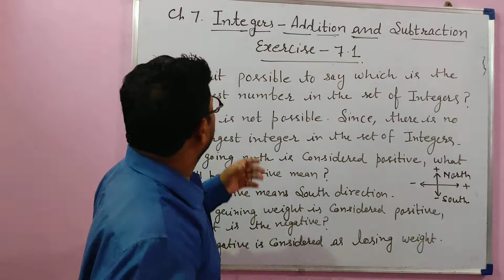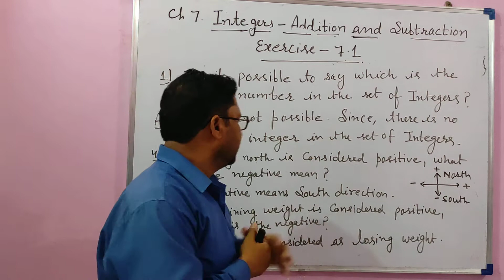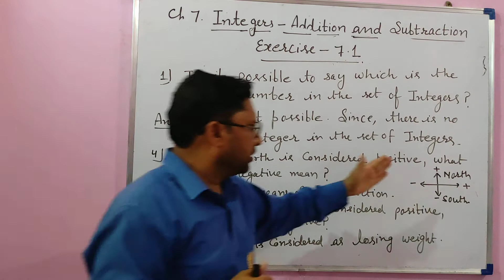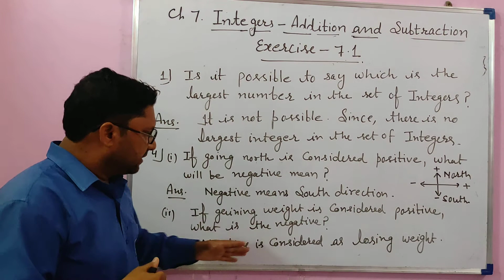Class 6(Maths) Ch. 7 ( Ex. 7.1 solutions)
Explanatory video ( part-2)